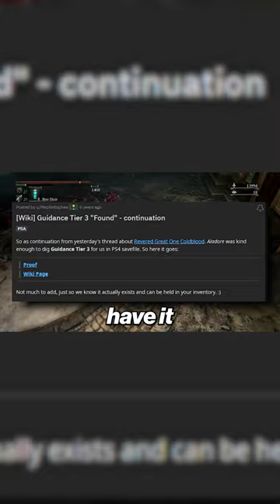It's still out there....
I have a Discord as well for all the best research